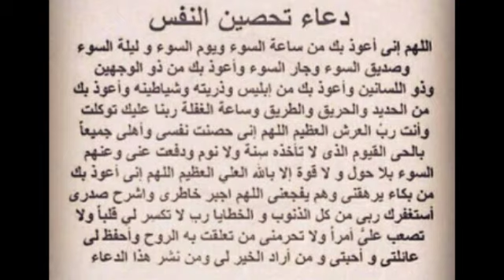دعاء تحصين النفس من كل شر